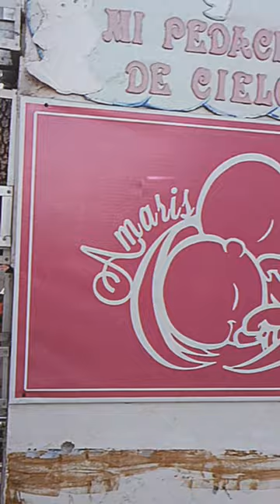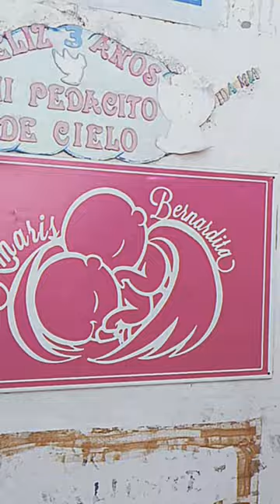Muñequitas que hablan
Este video fue grabado en el cementerio municipal de Arica el 21 de agosto del año 2021.
Mientras buscábamos a una tia, junto a Felipe (quien trabaja en el cementerio) y Mave, nos encontramos con estas muñequitas.

Luego de meses pudimos contactactar con la mamá de las bebes quien nos autorizo a compartir el video.

Cabe destacar que no la conocíamos al momento de la grabación y ella es la única que tiene la llave para abrir el nicho.
las muñecas actualmente se encuentran en la casa de la madre de las bebes y fueron reemplazadas por otras. Ella nos indica que en casa siguen sonando solas.